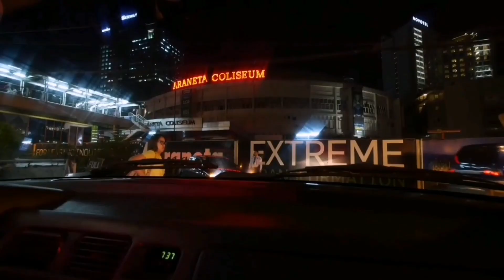Episode 4 - Quezon City, Cubao Stroll